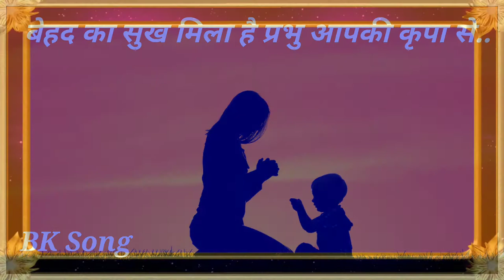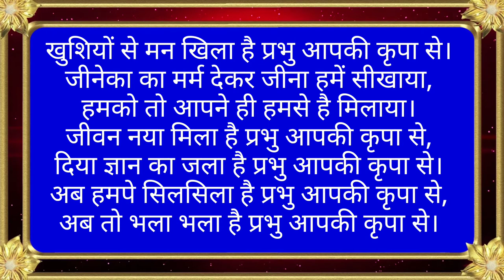Behad Ka Sukh Mila Hai Prabhu Aapki Krupa Se With Lyrics | बेहद का सुख मिला है | BK hindi songs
BK Songs | BK baba songs |Brahmakumari songs
Behad ka sukh mila hai prabhu aapki krupa se.

नमस्कार,
       आप सभी का हमारी "भक्त्ति से शक्त्ति" youtube channel में स्वागत है।